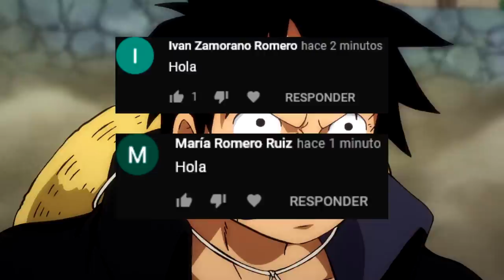😲 One Piece ANALISIS y REVIEW 987 ¡La DEBILIDAD de la AKUMA NO MI de SCRATCHMEN APOO! 😲 Luffy No Mi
👉🏻 ¿CONOCES la DEBILIDAD de la FRUTA de SCRATCHMEN APOO? 🥑

One Piece 987 Análisis y Review con curiosidades 👈🏼